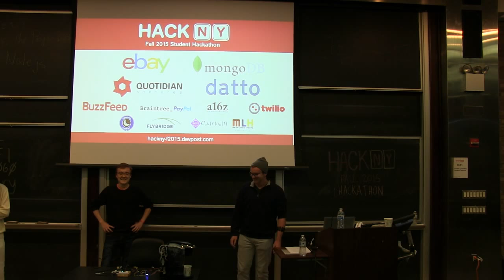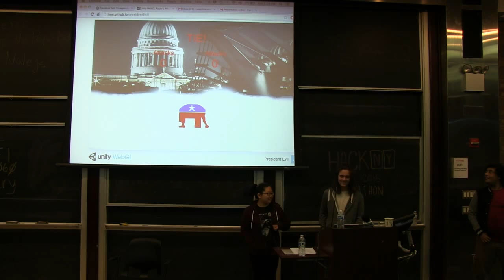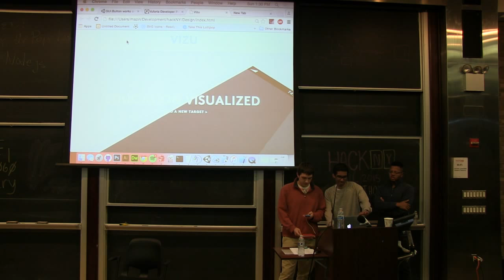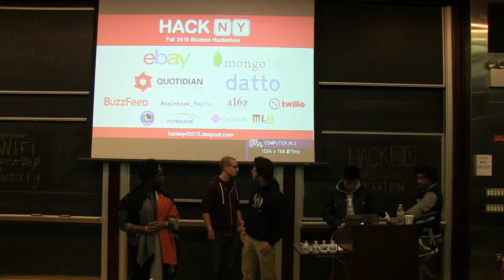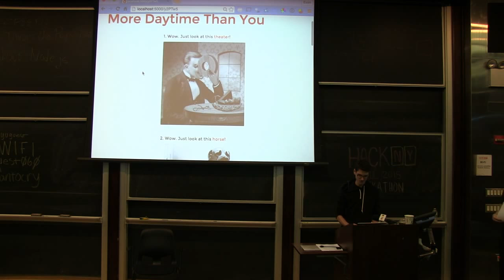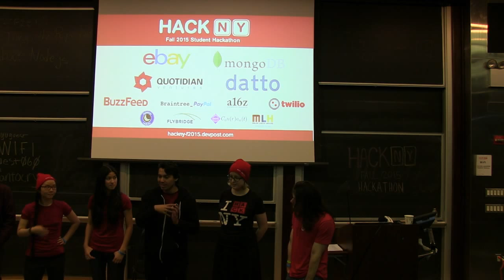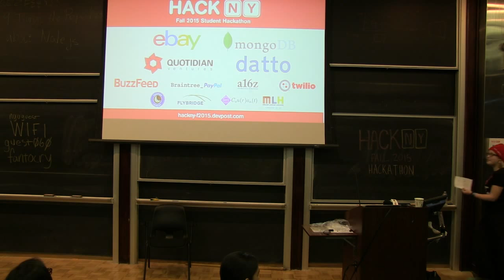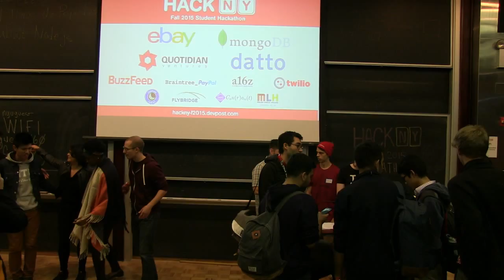hackNY Closing Cermonies.